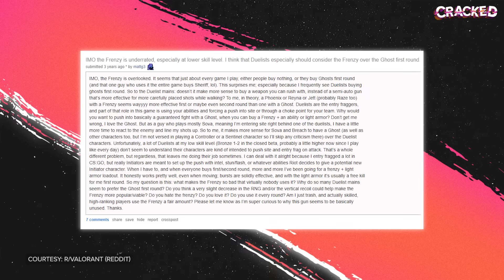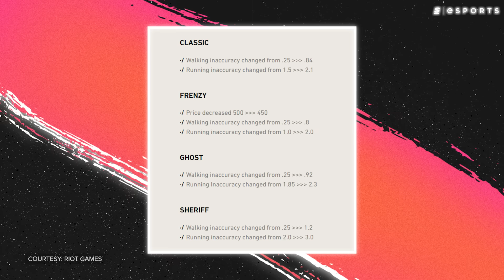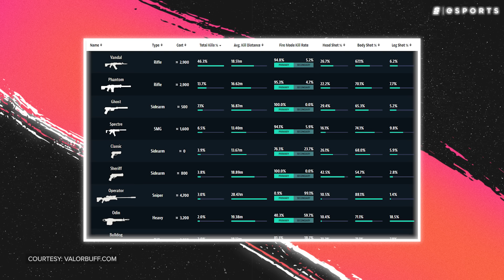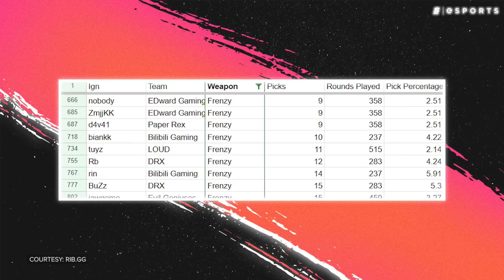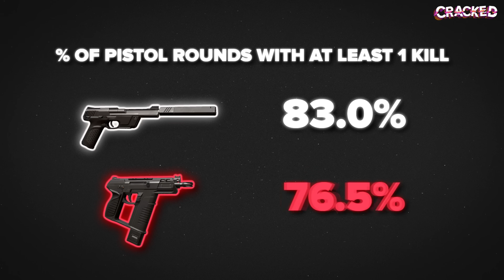Ghost or Frenzy?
We all know that Valorant’s pistols are completely busted.

Whether you’re deleting someone with the Classic’s right click or one tapping them with a Sheriff, Valorant’s sidearms can do some serious damage. And yet, there are two specific pistols that reign supreme - and the community has never been able to agree on which one’s king.

There are certain spraydowns that you typically only see from the Frenzy - and some tapfests that have become a staple with the Ghost.

Every Valorant player has a preference, but are your pistol-buying habits putting you at a disadvantage? Is one of these two guns objectively better than the other?

Hosted by: Dimitri Pascaluta (@DPascaluta) & Colten Gowan (@TheOnlyZoltan)
Edited by: Andrew Faigal (@Brrrning)
Produced by: Niall McCrossan (@niallmccrossan) & Colten Gowan (@TheOnlyZoltan)